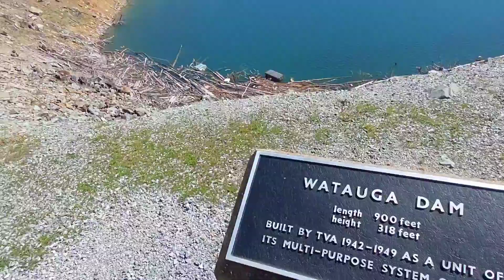2023 Appalachian Trail thru-hike DAY 50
TN Rte 91 (mile 449.1) to
Shook Branch Rd (mile 428.5)
SOBO slackpack back to Boots Off Hostel

Decided to slackpack (uhoh!) SOBO 20.6 miles back to the hostel.  After looking at the trail and seeing scarcity of water sources and comments about the quality of the shelters, I decided to go for the slackpacking package.  Turned out to be a good choice.

Trail was pretty rolling, but 21 miles was a lot!